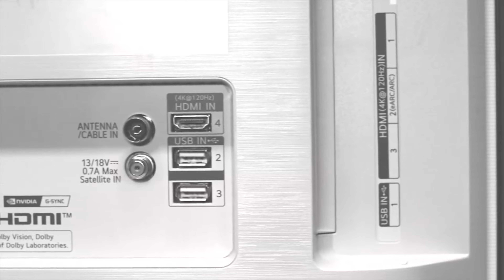LG - גיימינג על טלויזיות חדשות